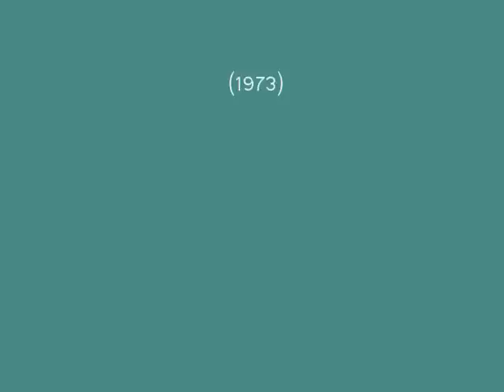LA FAMILIA INC... - DO YOU LOVE ME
from album "FINALLY" (1973)